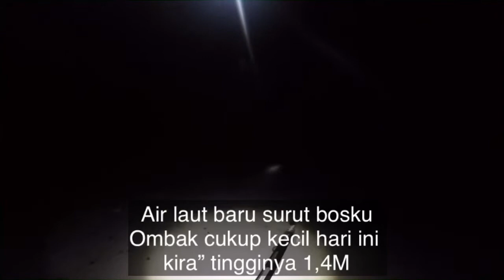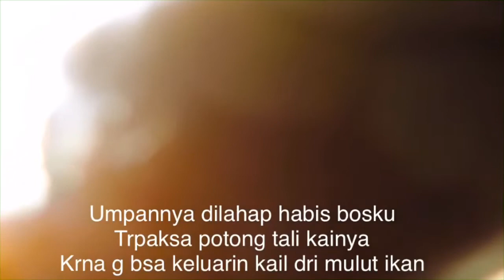Mancing malam||di spot drop off pantai pandawa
Hari ini saya dan kawan” mancing pagi” buta sekitar jam 03:00 pagi di pantai pandawa dengan menggunakan umpan udang yg sudah tewas dipagi hari dan pada saat gelap kami pakai umpan cacing karang disini kami biasa bilang pulian ngendih, cacing ini pada saat gelap bisa mengeluarkan cahaya bosku pada badannya mirip ada GIDnya
Piranti yg sya gunakan
Joran surfcasting
Reel ukuran 5000
Pe ukuran 3
Leader 60lbs
Kail daichi ukuran 12
Hari ini air surut sekitar jam 03:00 pagi bosku dan air pasang sekitar jam 09:00 pagi